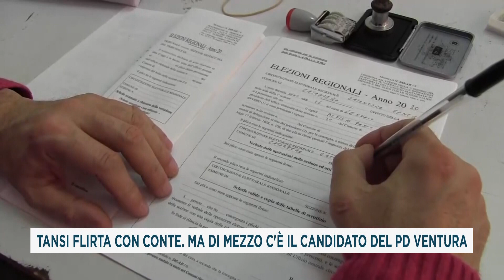TANSI FLIRTA CON CONTE. MA DI MEZZO C'È IL CANDIDATO DEL PD VENTURA